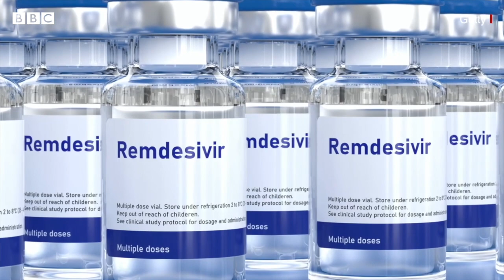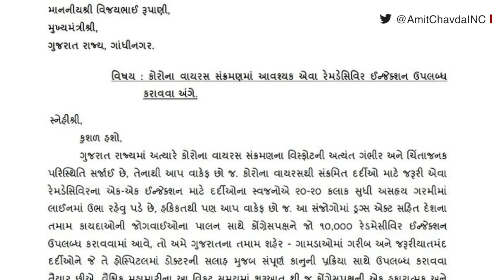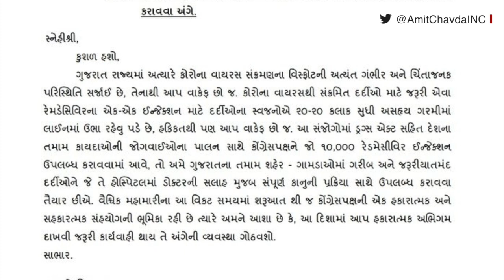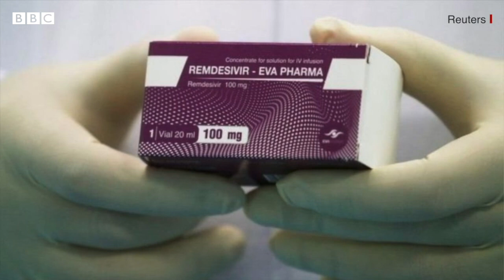રેમડેસિવિર વિતરણ મુદ્દે હાઇકોર્ટની ભાજપ અઘ્યક્ષને નોટિસ, શું છે સમગ્ર વિવાદ?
ગુજરાતમાં સર્જાયેલી અછત વચ્ચે સુરતના ભાજપ કાર્યાલય પરથી રેમડેસિવિર ઇન્જેક્શનના વિતરણને લઈ ગુજરાત હાઇકોર્ટની ખંડપીઠ દ્વારા ભાજપ પ્રદેશ પ્રમુખ સી.આર.પાટીલ અને ધારાસભ્ય હર્ષ સંઘવીને નોટિસ પાઠવવામાં આવી છે. આ મુદ્દો કૉંગ્રેસ નેતાએ વધુ એક પોલીસ ફરિયાદ કરી છે. જાણો સમગ્ર વિવાદ શું છે?

તમે અમારી સાથે જોડાઈ શકો છો :

JioChat Channel : BBC Gujarati
ShareChat : bbcnewsgujarati